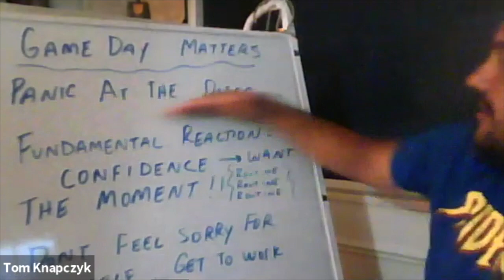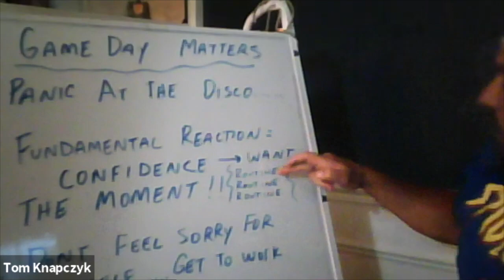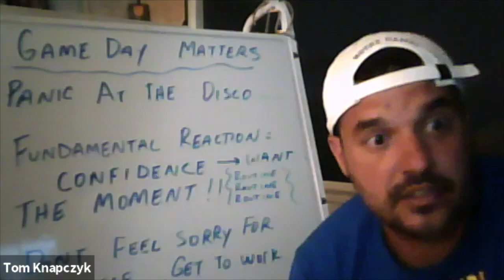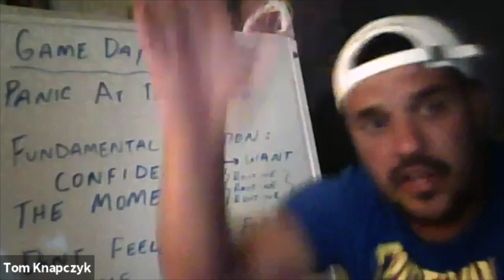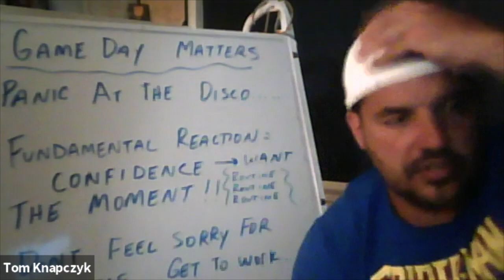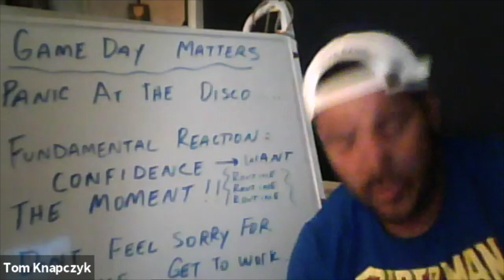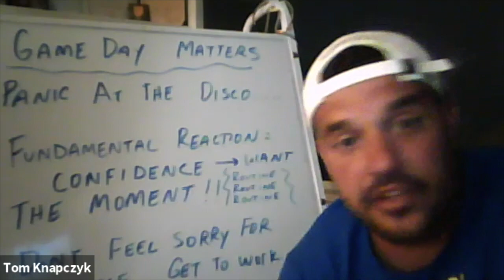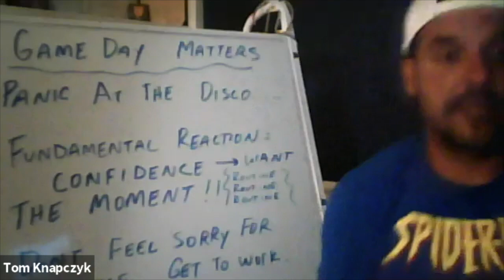6/10/2020 Mental Performance Training with Tom Knapczyk "Re-Check, Re-Load, Re-Focus"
This video is about Zoom-TK June 10